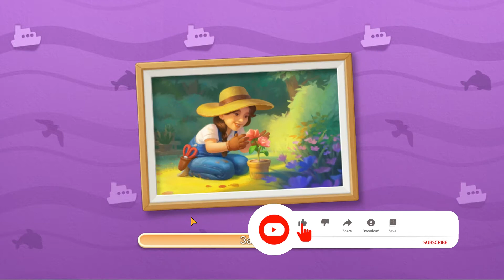Matchington Mansion level 5872 🏠 Magic Tavern HD 👋😘✌️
Matchington Mansion level 5872 Walkthrough